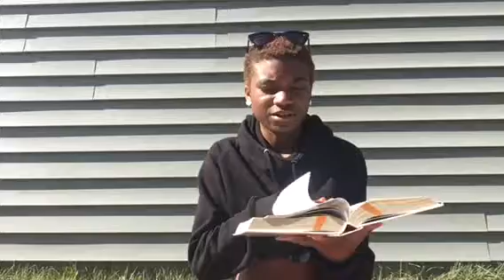Selfie Carats #77 \ Fake Profile \ Bornfashion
Stone of the Week: Arabic Writing Stone
Energy/Card of the Week: Five of Wands
Dream Interpretation: Infidel
Word of the Week: Psalm
“You know I like it when you loving on me”

God’s Plan